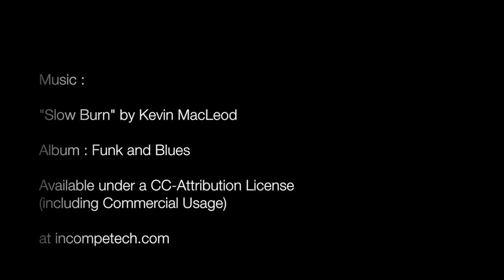"Friends of Japanese Classic Cars" Meeting Nov 2013 @Oporto Portugal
A short coverage of the 19th Informal meeting of the AJA Forum, a Portuguese Forum dedicated to Japanese Classic Cars.

Filmed with Nokia Lumia 920